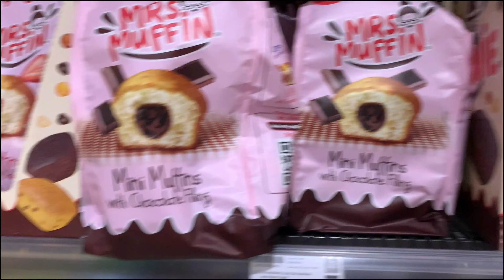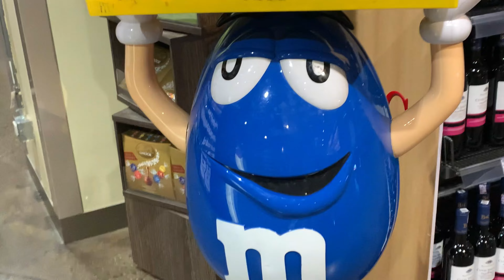vlog : We went grocery shopping with no budget, tried corona beer, drake dance, champagne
In this video, two college student Peggy and Priceless go grocery shopping with no budget and splurge crazy on whatever they felt like getting. is this a good example for college/uni kids? Um. we have no idea.

Enjoy the vlog and don't forget to subscribeeeee